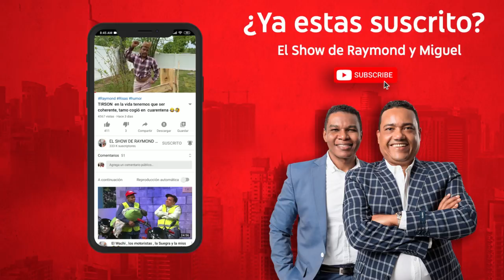DON YEYO FORMA TREMENDO LIO PRO #208